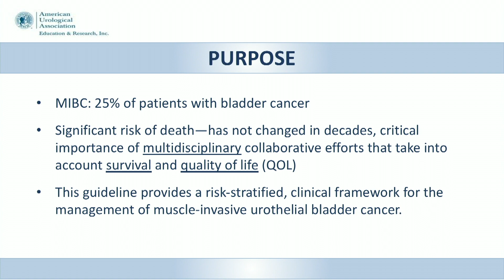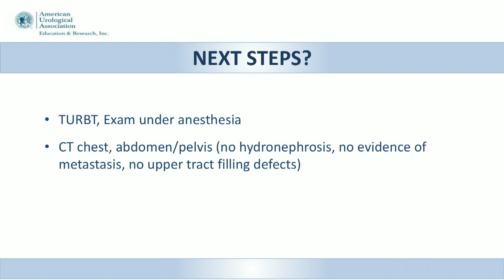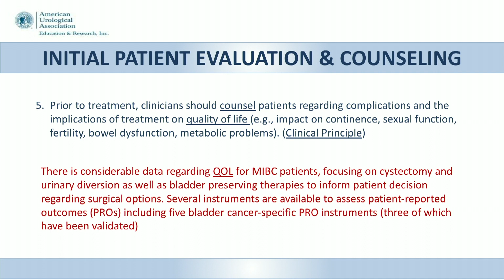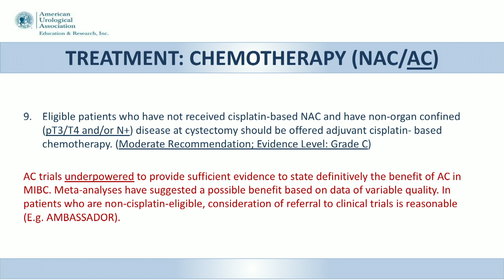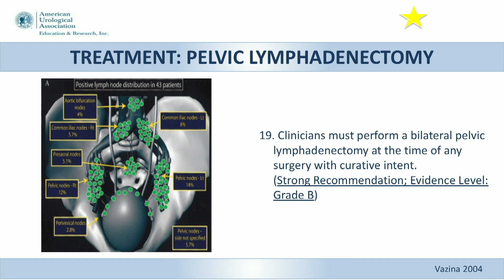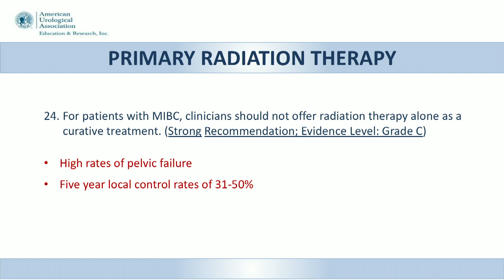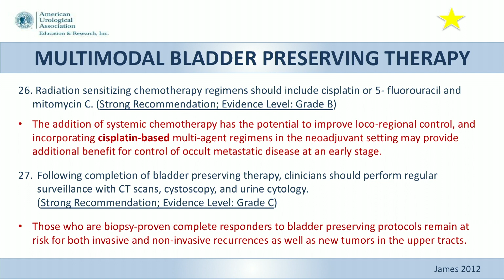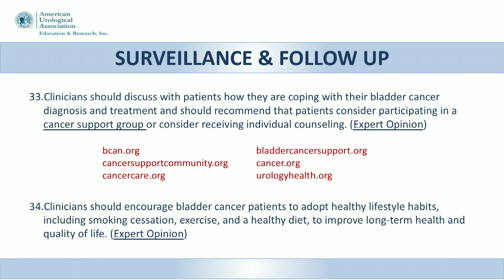Muscle Invasive Bladder Cancer: 2018 Guidelines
Michael S. Cookson, MD, MMHC, reviews highlights from the recently released American Urological Association (AUA) Guidelines for muscle invasive bladder cancer (MIBC). He focuses on initial patient evaluation, the use of neoadjuvant chemotherapy, perioperative management, patient selection for bladder preservation, and surveillance following treatment.